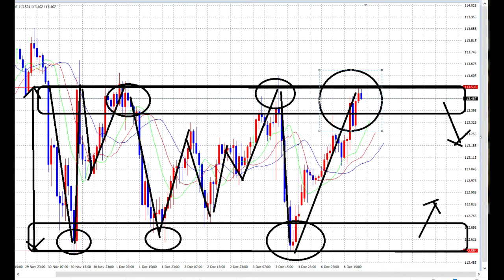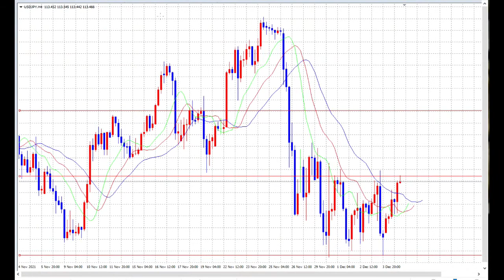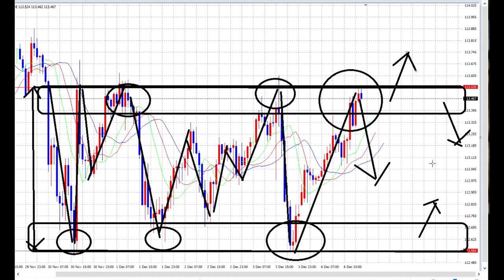【FX】巨大利益週間（１２月７日）